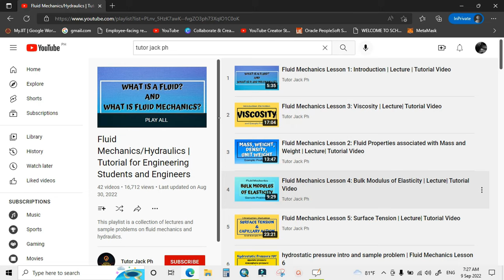find pressure at A, B, C, and D | hydrostatic pressure| sample problem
Video description:
This video discusses a sample problem on hydrostatic pressure.

Sample problem:
Calculate the pressures at A, B, C, and D in kPa.